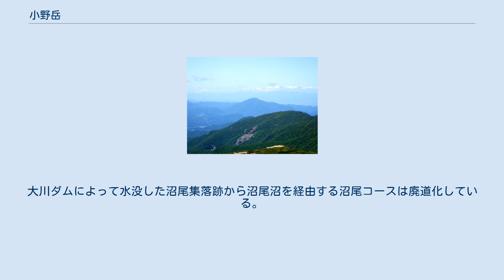小野岳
小野岳（おのだけ）は、福島県南会津郡下郷町北部にある標高1,383mの山。
二等三角点「小野岳」設置。
大川羽鳥県立自然公園に属する。
 うつくしま百名山に選定されている。
 会津盆地の南側に位置し、会津盆地を取り囲む明神ヶ岳、博士山、大戸岳などの山々の一つ。
東に阿賀川（大川）、南と西にその支流の小野川に囲まれ、急斜面をもって聳える。
山体は流紋岩からなり、山頂付近には平坦地がある。
北東斜面には半径500mほどの馬蹄形をした崩壊壁があり、その崖下には土石流堆積地とそれに伴って形成された堰止湖沼尾沼がある。
 山中はブナ、ミズナラ、ダケカンバが茂る。
 西に会津西街道（下野街道）の宿場町大内宿、南に湯野上温泉、東に大川ダムがある。
 南南東の三本槍岳から望む小野岳（中央）。
 古くは足借山（あしがらやま）と呼ばれた。
山頂の平坦部は堂平（どうたいら）といい、小野明神を祀る社があったといわれ、長者屋敷、牛道の地名が残る。
江戸時代の文化年間に編纂された『新編会津風土記』では、「小野嶽　昔足借山ト称セシ者（ハ）是ナリ、絶頂ヲ堂平ト称ス、小野明神ノ鎮座アリシ処トテ社跡猶存セリ、又昔此山中ニ住居セシ人アリシニヤ、長者屋敷・牛道ナト唱（称）フル旧跡残レリ」とある。
 大内宿側の大内登山口から約1時間30分。
湯野上温泉側の小野登山口から約2時間。
大川ダムによって水没した沼尾集落跡から沼尾沼を経由する沼尾コースは廃道化している。